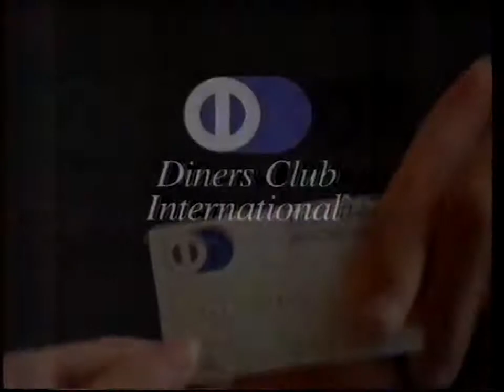Diners Club - 1999 Australian TV Commercial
Bring along your Monopoly money as well - it's just as widely accepted as this relic.

Recorded during a broadcast of Baby's Day Out on ATN-7 Sydney on Sunday 10 January 1999